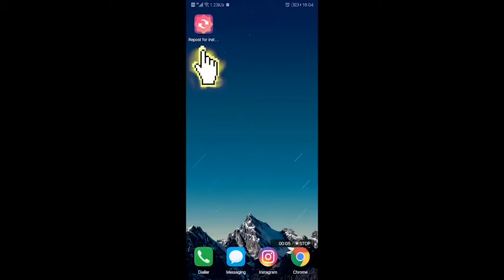猫咪 final repost